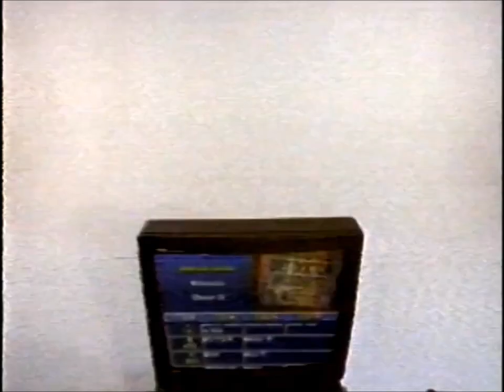Prevue Channel (1995): Mr. Positive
Mr. Positive is totally positively crazy about the Prevue Channel! And who wouldn't? It's educational, informative and fun!

Before you view... Prevue!